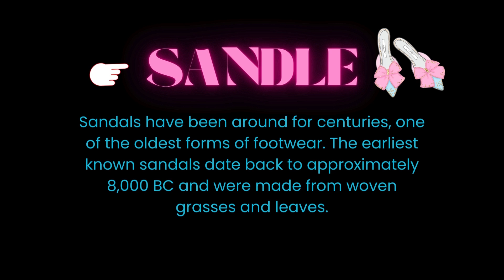How to draw feet with high heels and Pants || Pencil sketch for beginners || shoes drawing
How to draw feet with high heels for beginners || Pencil sketch || Art video || shoes drawing
Easy drawing with step-by-step, In this video you must learn some information about cartoon art and Drawing activities

1) HB Pencil
2) Paper Stump
3) 6B Pencil

📡Channel description:-

ART BY
SUDHA.S

 / anyonecandrawofficial